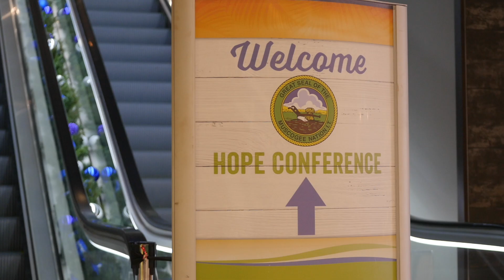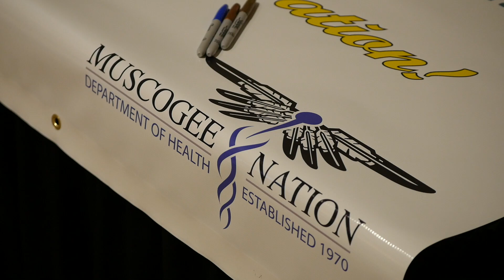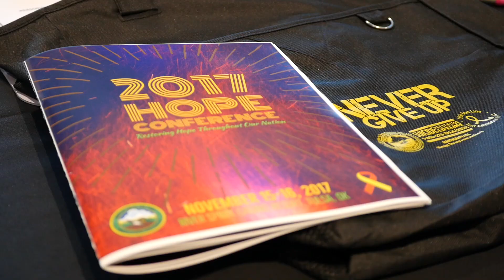MCN Behavioral Health holds Hope Conference 2017